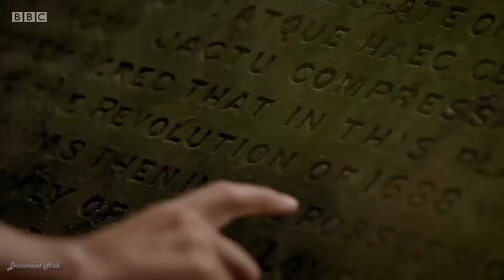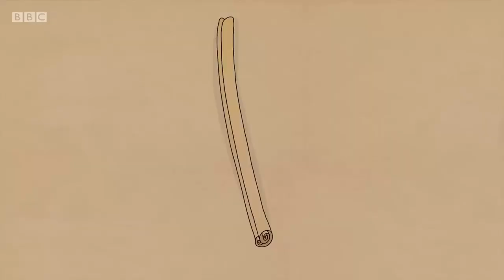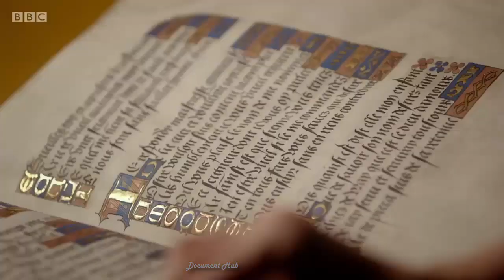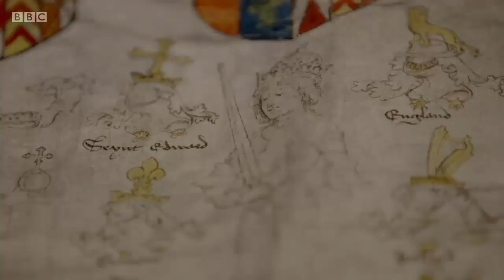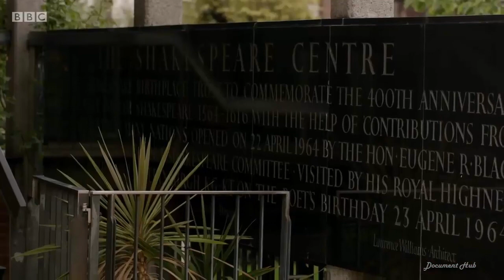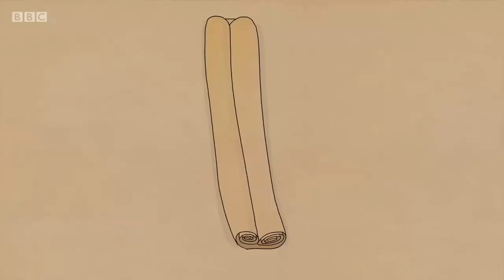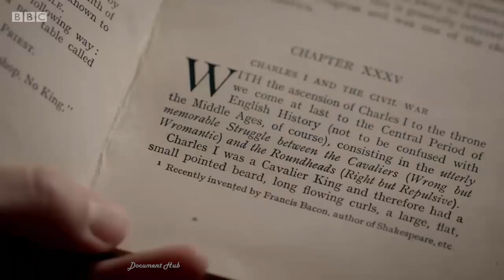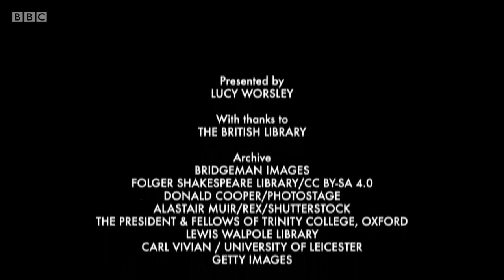British History's Biggest Fibs with Lucy Worsley | War of the Roses